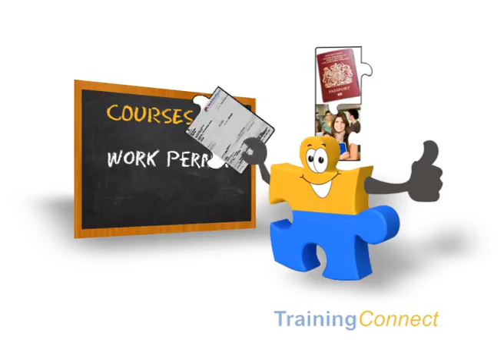Training Connect English 30sec